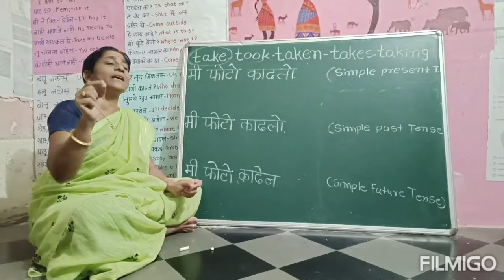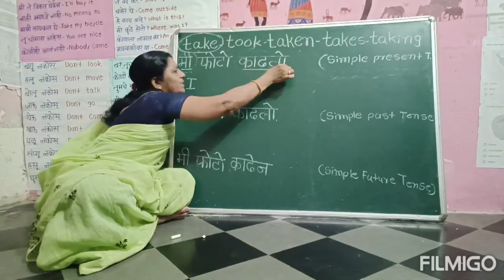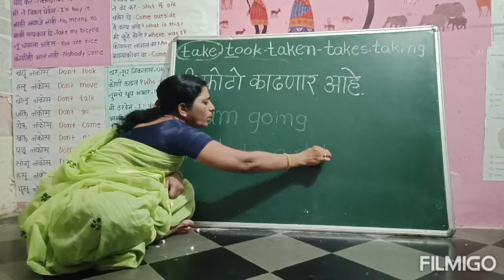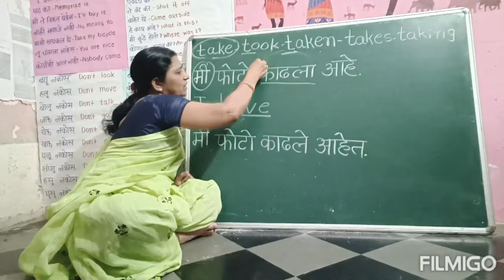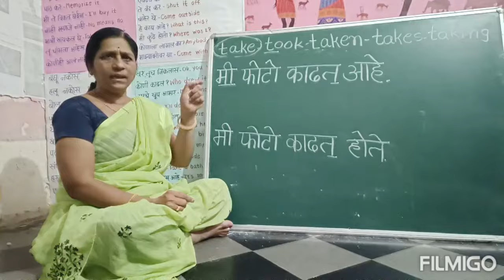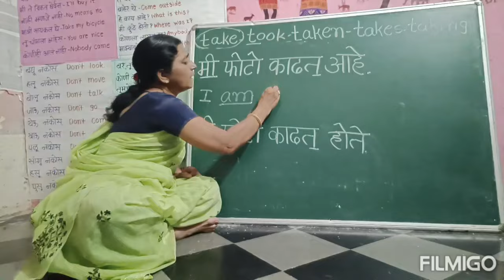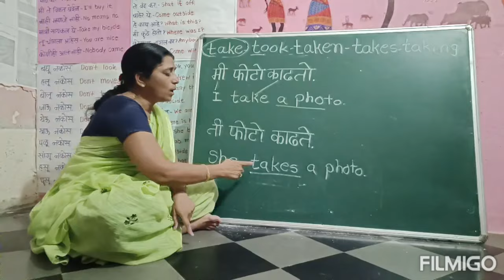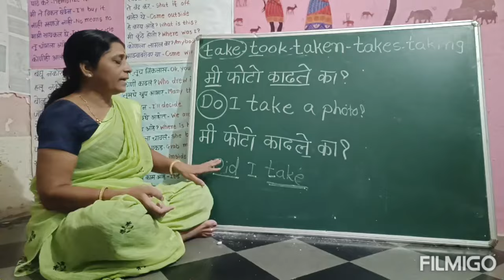इंग्रजी बोलायला शिकू या खूप सोप्या पध्दतीने...Daily use sentences..R M KALYAN